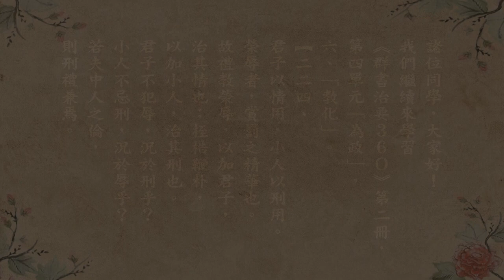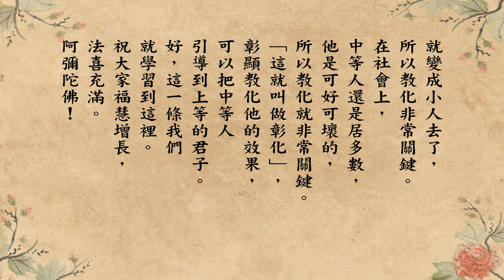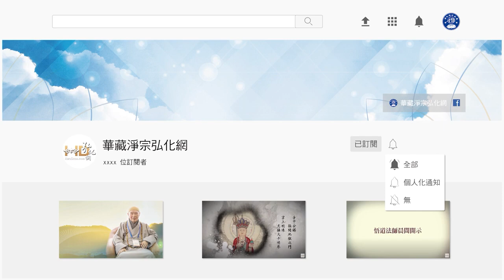跟悟道法師學佛法 【分類教化】《群書治要３６Ｏ》第二冊 224